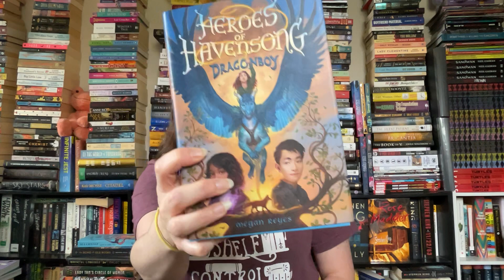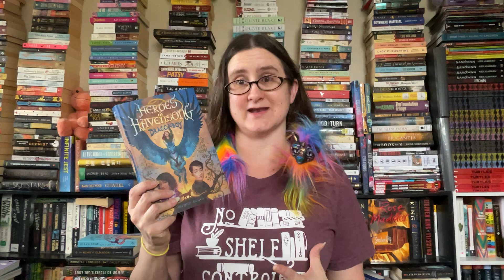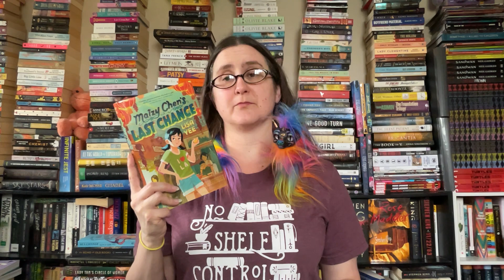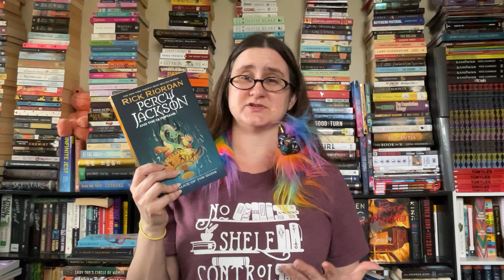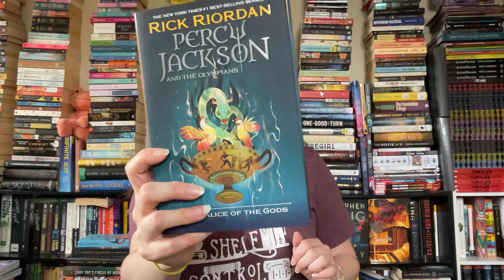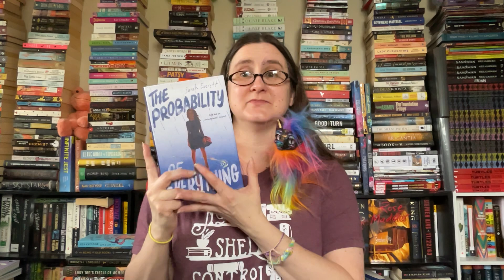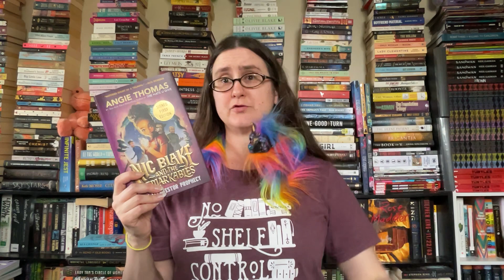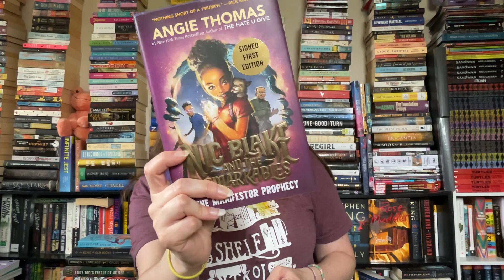The Dragon Librarian Recs! 📚🐉💕 (Children 1/8) Top 5 BEST children’s books I read in 2023! 🥳🎊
Heros of Havensong: Dragonboy by Megan Reyes

The Chalice of the Gods: Percy Jackson and the Olympians by Rick Riordan